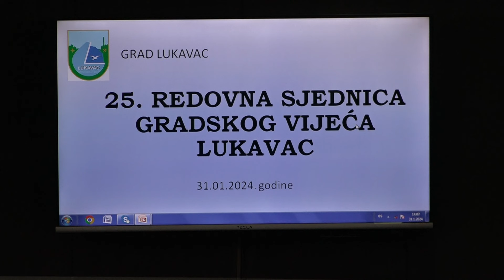Gradsko vijeće Lukavac stavilo van snage odluku o platama uposlenika u javnim ustanovama